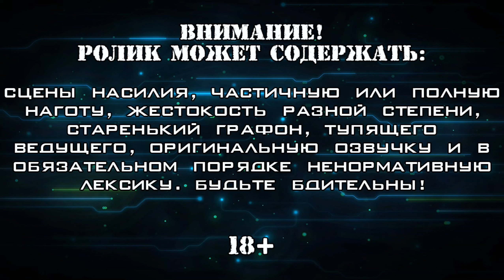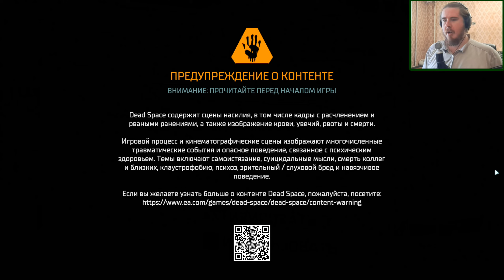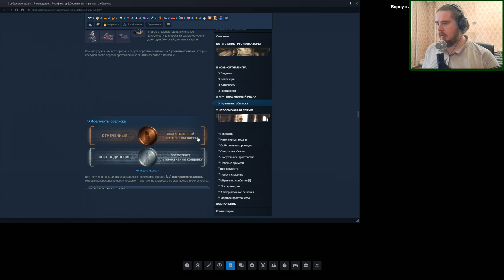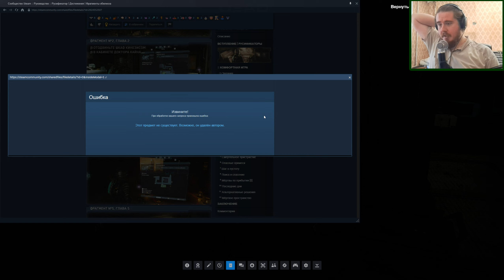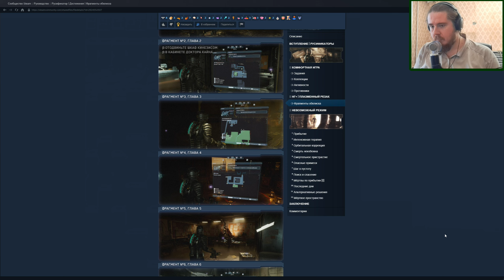НОВЫЕ ПУШКИ ▪ Dead Space (Прохождение) #14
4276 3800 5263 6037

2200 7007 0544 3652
Прохождение римейка игры 2008 года от студии "Visceral Games", разработанной "Motive Studio" и выпущенной "Electronic Arts" в 2023 году. Сюжет в целом остался неизменным. Простой инженер Айзек Кларк прибывает в составе ремонтной бригады на добывающую руду космическую станцию под названием "USG Ишимура", где среди прочего трудится медицинским сотрудником его девушка, Николь Бреннан. Станция находится в плачевном состоянии, вот-вот развалится на куски, а в довершение всего по коридорам ещё и бродят агрессивные твари, некроморфы. И теперь команде Айзека надо выяснить причину произошедшего, по возможности починить "Ишимуру" и остановить творящийся на орбите отдалённой планеты ужас. Из нововведений (помимо очевидно сильно похорошевшей за 16 лет картинки) в игре присутствуют следующие вещи. Улучшенная система повреждений врагов. Возможность свободно исследовать станцию и возвращаться на ранее посещённые палубы в любой момент. Дополнительные задания. Расширенный лор и сюжет, многое в который перекочевало из последовавших за оригиналом книг и комиксов. Наконец, полноценная озвучка главного героя, на роль которого (после оригинальной трилогии) вновь вернулся Ганнер Райт. Оригинал до сих пор является отличной игрой, однако по всем отзывам и с римейком создатели не облажались, в чём я и хочу убедиться на личном опыте. Проходим лицензионную версию из Steam с фанатским текстовым переводом.